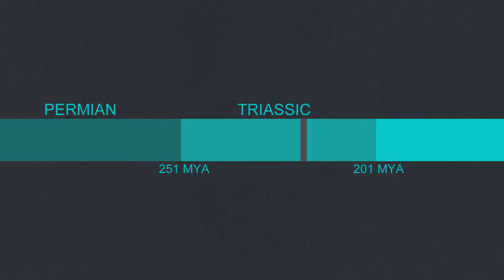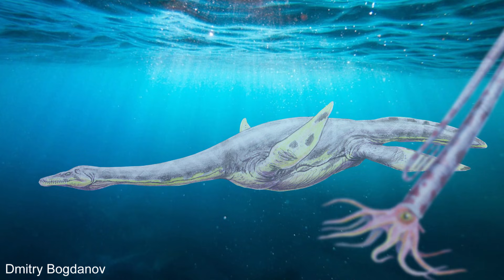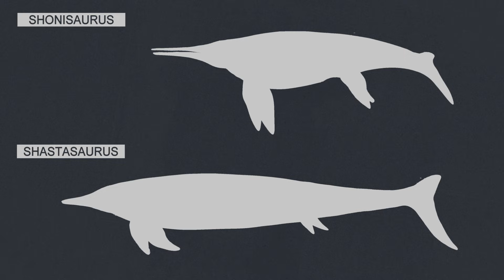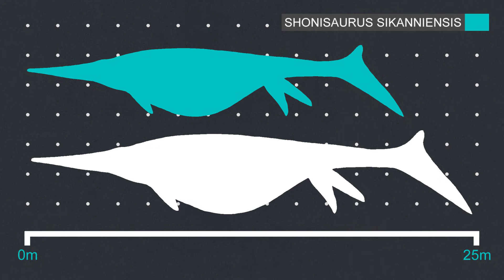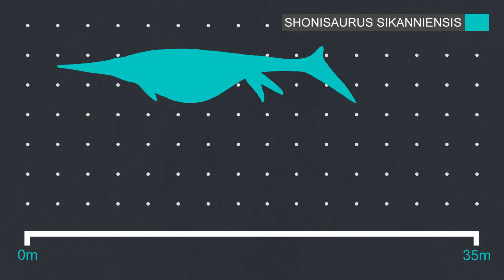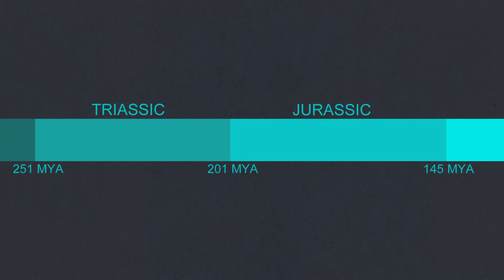The Largest Reptile that Ever Lived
Ichthyosaurs were famous because they were more adapted to oceanic life than any other reptile. There fossils are numerous showing that they would have been a common sight throughout most of their reign. And discoveries of their fossils date back to the 1700s when they were mistaken for fish, because of their streamlined body, very well developed tail fluke and fossil imprints even show they had a dorsal fin a features not shared by any other marine reptiles. which Is where they get their name, as ichthyosaur literally means fish lizard. So they were probably the closest any marine reptile has ever gotten to being the reptilian analogue for whales. So its quite fitting that some ichthyosaurs eventually reached the size of whales.